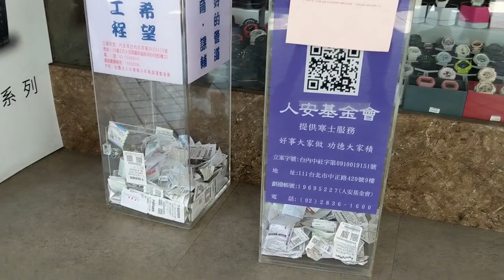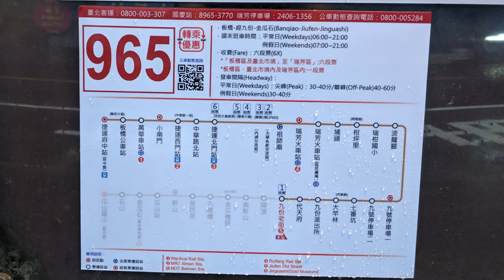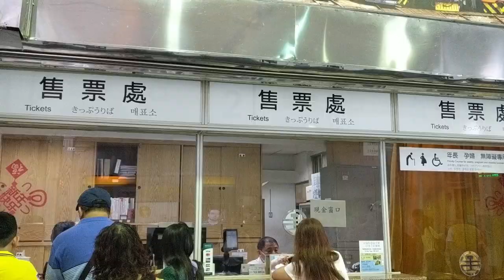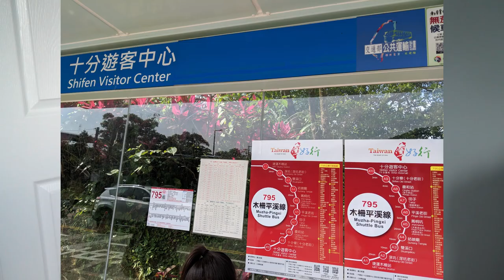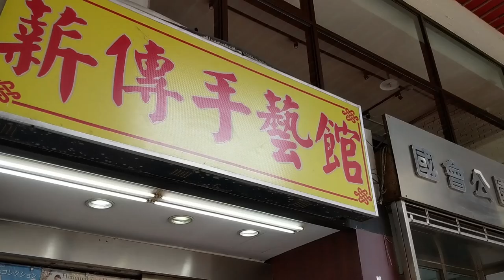Taipei Travel Tips | BEST Route to Jiufen & Shifen (Cheap Fast Comfortable) | Delia X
Planning your trip to Taiwan and not sure where to stay, what to eat or what to do? This video is here for your rescue!

□ To search information regarding railways to Shifen, search "Pinghsi" area/subline & "Ruifang" and/or "Shifen" station.

→Food Recommendations←
□ Sticky Rice Rolls: Google "青島飯糰". Closes at 10am, Exit 8 at Taipei Main Station.
□ Traditional Taiwanese Breakfast: Yong He Soy Milk King 永和豆漿大王 (Multiple locations such as Da'an or Ximending districts).

→Accommodation←
□ There are tons of hostels in Taipei! I stayed at CU Hotel, booked via Agoda.

→Camera Info←
□ Body: Sony Alpha 6500
□ Lens: Sony F4 18-105mm Lens

→Music←
□ Dreams by Dj Quads @aka-dj-quads

Not that I am speaking of being in need, for I have learned in whatever situation I am to be content. Philippians 4:11